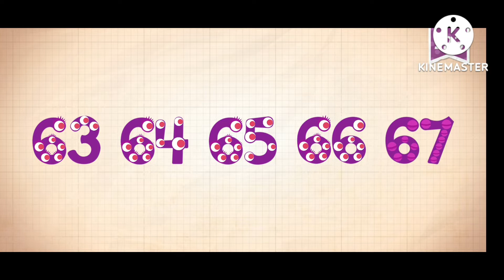Endless Numbers: 67 (My G major edition)